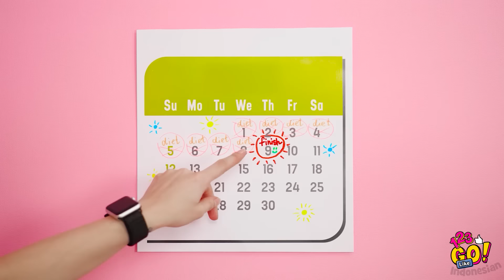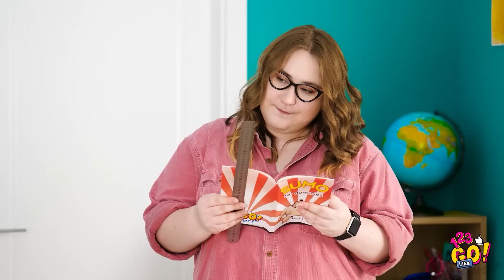TAK PERLU BELI BAJU BARU || Kiat Berhemat Keren Untuk Membuat Baju Lamamu Jadi Lebih Modis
CARA MUDAH MEMBUAT PAKAIAN LAMAMU JADI LEBIH MODIS DAN TERLIHAT SEMPURNA

Kamu punya lemari penuh pakaian yang tidak bisa kamu pakai karena berbagai macam alasan?

Tak perlu mengeluarkan uang untuk membeli baju baru karena kami akan tunjukkan trik-trik keren untuk menggunakan kembali barang-barang lama di rumahmu!

Saksikan berbagai cara genius memakai kembali pakaian lama yang sudah kami siapkan untuk kalian! Ambil pakaian lamamu dan buatlah gaya baru yang menarik.

Tonton trik-trik pakaian yang keren ini dan cari tahu cara memakai kembali, memperbaiki, dan mendaur ulang pakaian lamamu!